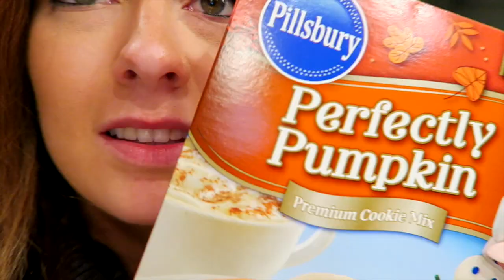IT'S ZOODLE TIME!! ❆ Day 4 ❆ Caitlin Bea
Get your first Uber ride FOR FREE with code: ubercaitlinbea!
Get $10 credit with my Postmates code! (AKA FREE FOOD DELIVERED!)➜86ti